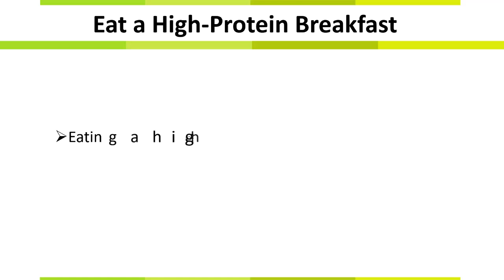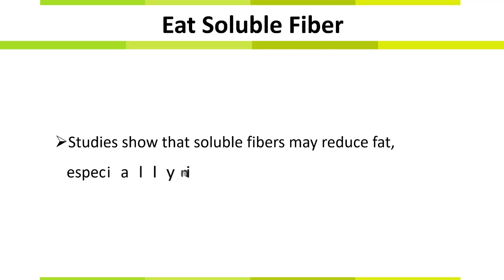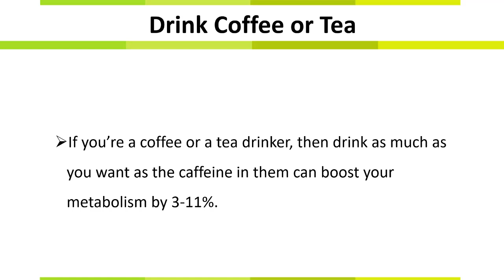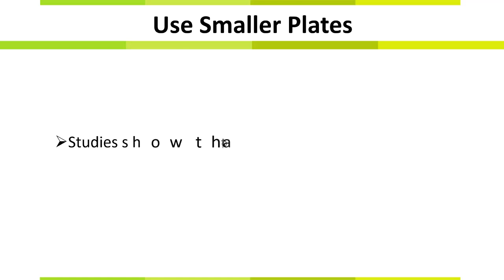How to Lose Weight Fast Without Exercise | 10 Weight Loss Tips to Make Things Easier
Beyond the gluten-free gimmick: How to actually lose weight

It’s one of the biggest diet trends to ever sweep the nation.

Restaurants now offer special menu items of it and Whole Foods dedicates an entire aisle to it. We’ve heard it’s healthier, will make us thin, and give us more energy, too. We are going gluten-free!

A food or diet advertised as gluten-free typically gives the impression that it’s healthier, and great for weight loss. This is the gluten-free gimmick and if you haven’t fallen for it in the slightest bit once or twice, then good for you, because the food industry and media push this reputation pretty hard. The problem is, when some people try gluten-free diets, weight gain is actually the result.

Gluten-intolerant people can enjoy an abundance of health benefits when they go gluten-free. Avoiding gluten in cases of intolerance is linked to positive psychological and physical benefits.

For those who aren’t intolerant, however, following a gluten-free diet can mean an overload of refined carbohydrates, and as a result, sluggish energy and weight gain. After all, French fries, soda and lard are all gluten-free!

With that being said, it is possible to go gluten-free and still lose weight. Here’s how:

1) Run Away from the Gluten-Free Aisle

“Gluten-free” does not equal “healthy,” nor does it equal “healthy for weight loss.” Just because a product is gluten-free does NOT mean it is healthy.

When approaching a gluten-free diet, people often simply replace gluten-full foods like pasta and bread and replace them with their gluten-free counterpart products, like gluten-free pasta, gluten-free bread, pretzels, cake mix, cookies etc - the list goes on. Such products are typically marketed as “healthy.”

Avoid these foods. Gluten-free specialty products usually use corn or potato starch, instead of wheat, so they’re just as high in carbohydrates as their gluten-containing counterparts. Instead, use following a gluten-free diet as an opportunity to introduce more whole foods into your meals.

2) Find High Fiber Varieties of Gluten-Free Products

What does “gluten-free” usually equal? Fiber-free.  One major flaw of a gluten-free diet is the lack of fiber. Also, when the gluten is removed from products, fiber and B vitamins often go with it. Fiber helps keep us full, boost our metabolism, and control our blood sugar levels, all of which can aid in sustained energy and weight loss.

High fiber and minimally processed gluten-free products include those made with psyllium husk, flax seeds, and chia seeds. All of these are naturally gluten-free and an easy way to add fiber to your diet. Gluten-free specialty products made with these ingredients may also be a better choice than those made with brown rice flour. Check the labels to find the products with the most fiber.

3) Incorporate Non-Starchy Veggies

Instead of replacing gluten with other energy-dense foods, take the gluten-free diet as an opportunity to introduce more whole foods into your life. Next time you’re in the supermarket, spend more time in the produce aisle.

All non-starchy vegetables are naturally gluten-free, low calorie, and provide you with the fiber you’re missing from the omitted whole-grains. Some non-starchy vegetables include salad greens, artichokes, tomatoes, onions, beets, carrots and most green vegetables. At breakfast, add a mix of spinach, tomatoes, and onions to your egg scramble. At lunch, load your salad with artichokes, kale, peppers, tomatoes, hearts of palm, carrots, and beets.  And at dinner, swap pasta for zucchini noodles topped with tomato sauce and ground turkey.

4) Stick to a Serving

You can also replace bread, pasta, and oats with naturally gluten free starches like sweet potato, spaghetti squash, butternut squash, parsnips, quinoa and brown rice. However, these foods are a concentrated source of carbohydrates, so the amount you eat is important.

Restaurants typically serve up massive portions of grains because they are cheap to produce and expensive to sell. A quinoa bowl with 2 cups of quinoa and sweet potatoes is equivalent in carbohydrates to eight slices of white bread. Remember to stick to a serving of these starchy vegetables and gluten-free grains. A serving of quinoa and brown rice is 1/3 cup, and a serving of sweet potato 1/2 cup, and a serving of squash is a cup.